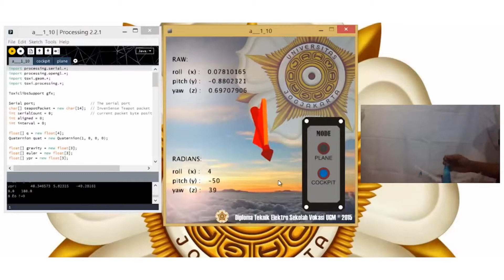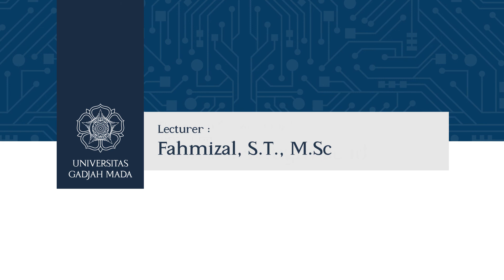Aircraft Cockpit View using Processing IDE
Laboratorium Instrumentasi dan Kendali
Departemen Teknik Elektro dan Informatika
Sekolah Vokasi